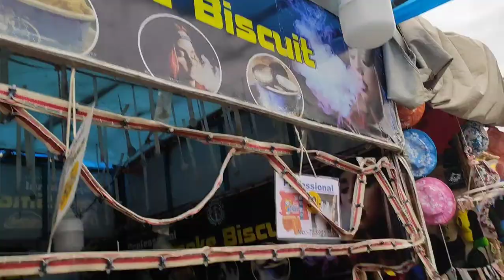सप्तशृंगी वणी गड पद्यात्रा का चौथा दिन और आखरी दिन 🥰🥰🥰 बोहोत ज्यादा भीड़ है (पार्ट4)